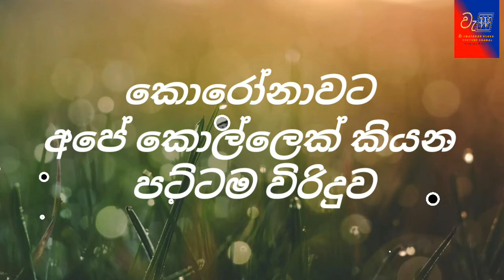Korona/කොරෝනාවට අපේ කොල්ලෙක් කියන පට්ටම විරිදුව